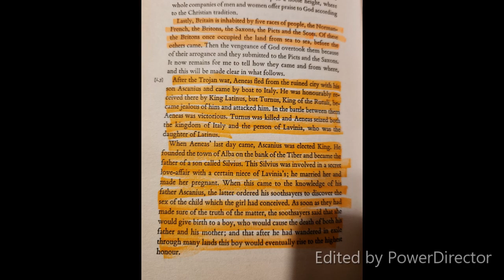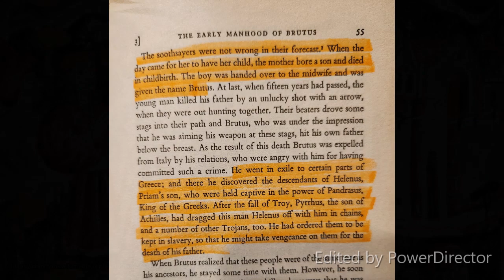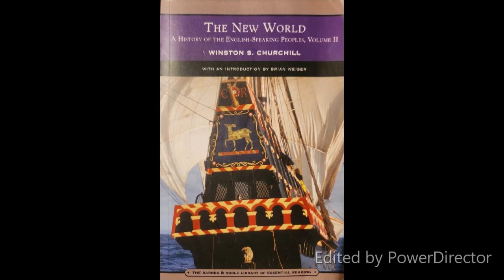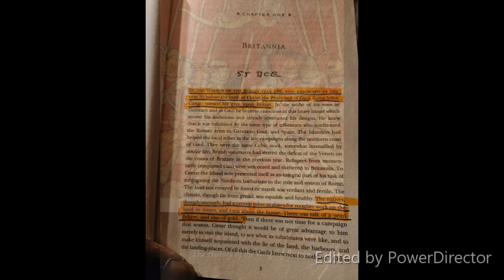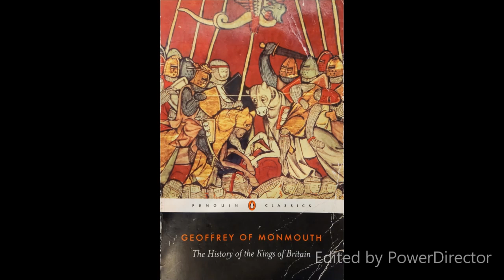Queen Elizabeth II and the Mythological Origins of the British Monarchy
All books by The Scribe Matthew Daniels are available at DandyandBigHerm.com